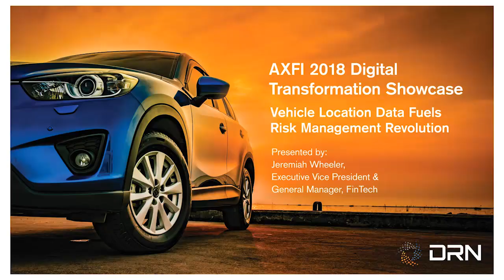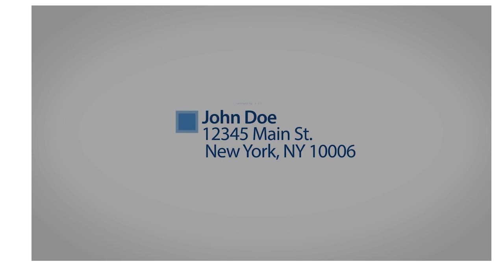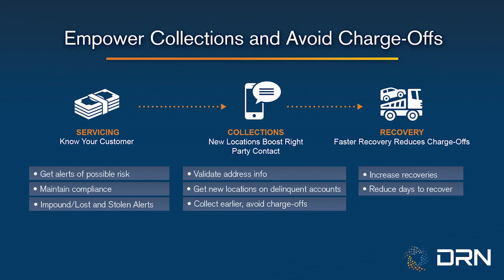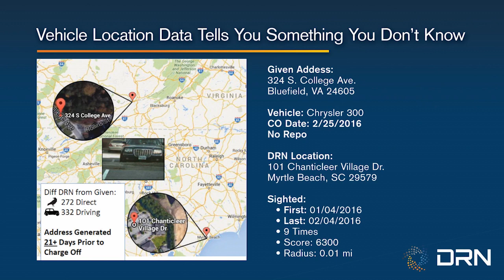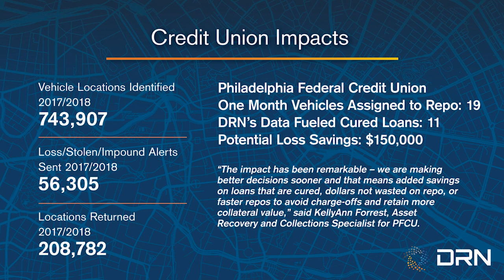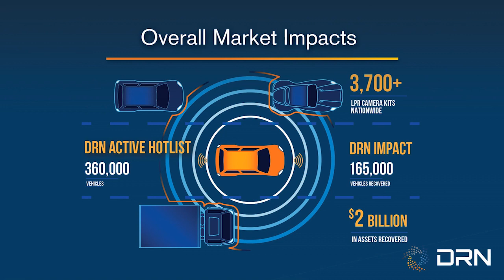DRN - Digital Recognition Network - AXFI 2018 Digital Transformation Showcase 03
Watch the Digital Transformation Showcase competition from AXFI 2018! This is the presentation from DRN - Digital Recognition Network